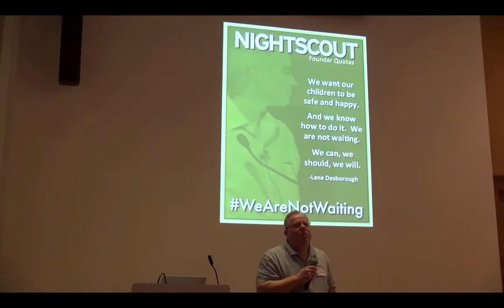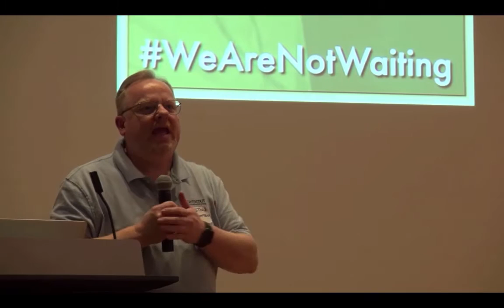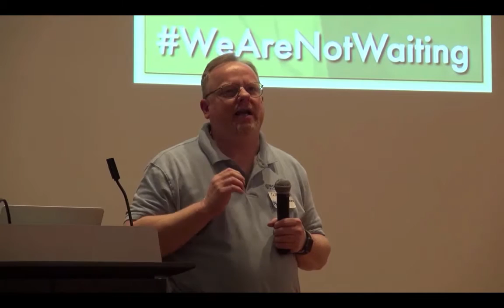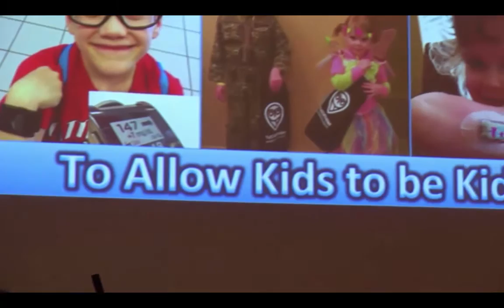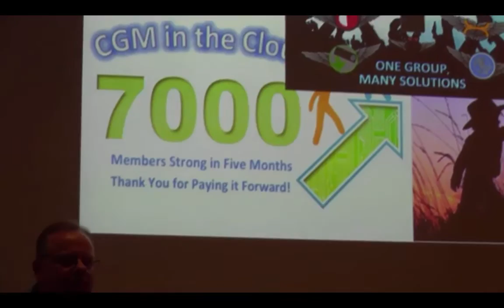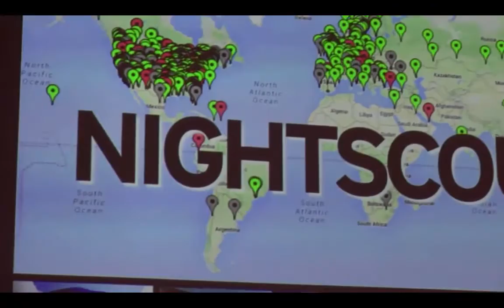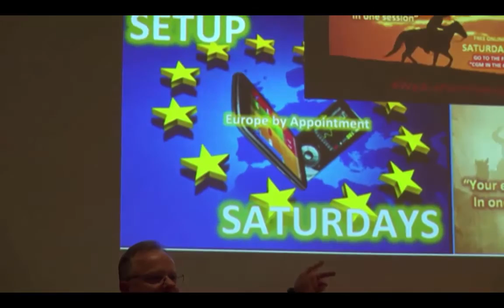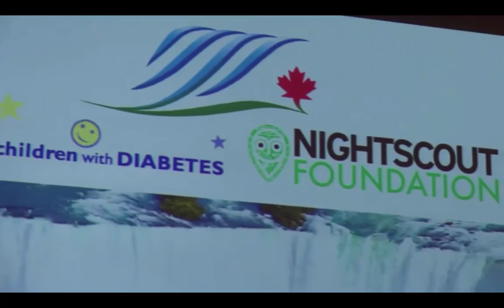We MakeHealth Fest 2015 Presentation by Weston Nordgren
Weston Nordgren of the Nightscout Foundation and type 1 diabetes father at the We makehealth Fest symposium, "The Nightscout Project, Patient-Driven Innovation, and the Maker Movement" at the University of Michigan on October 26, 2015.